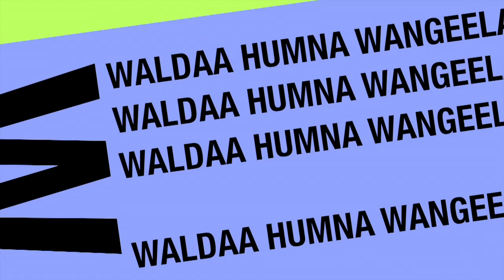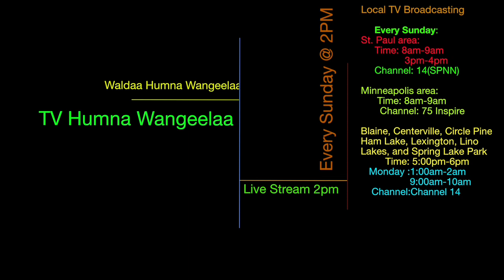Power of Gospel Church - Worship team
This video is about Power of Gospel Church Worship Team